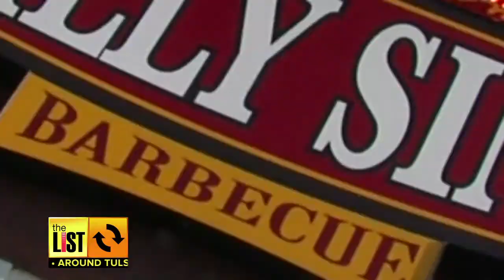TULSA: Jeeping is Trending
A new report shows Jeep sales are soaring, but in Oklahoma, getting the tires muddy is no new thing.